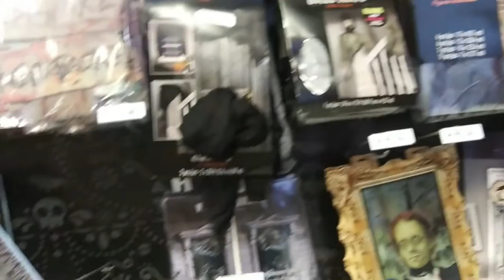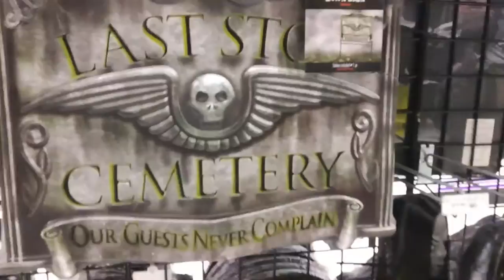Party City HALLOWEEN 2020 Walkthrough Part 2 | Animatronics, Decor, Masks, and MORE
Today, I went back to my local Party City to check if they had any new items... say hello to Smiling Jack and his other spooky friends!